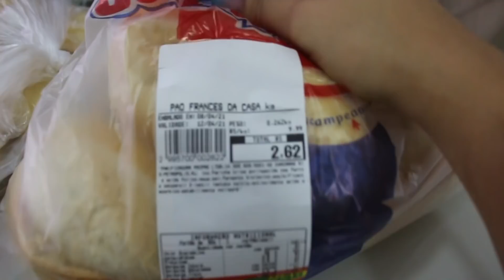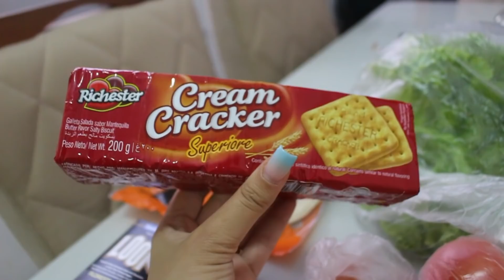FUI NOTADA+POR TRÁS DAS CÂMERAS +FEIRA DA SEMANA+ALMOÇO DELÍCIA | Paloma Oliveira